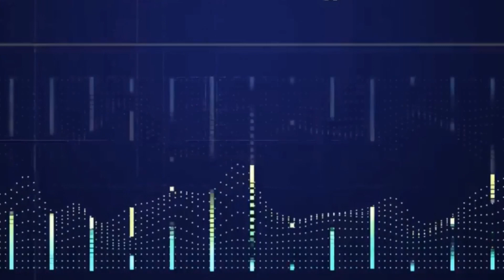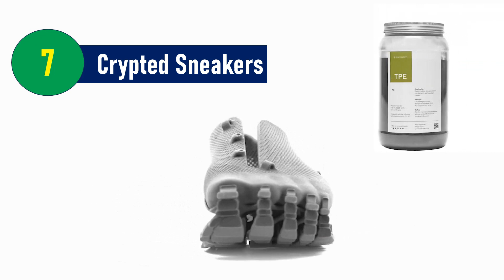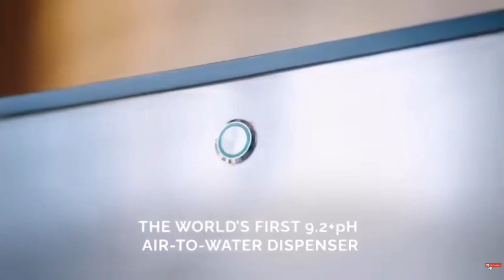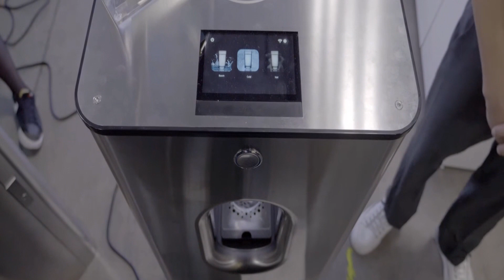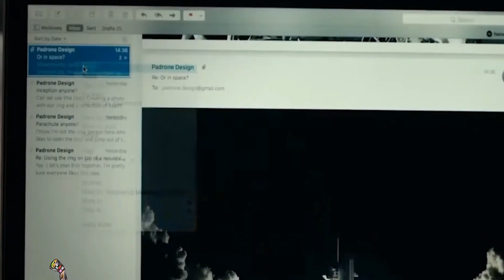Top 10 Upcoming Inventions That Will Soon Be Accessible to Everyone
Top 10 Upcoming Inventions: Get ready for a future that feels straight out of science fiction! From the luxurious Sky Cruise—a massive flying hotel cruising the skies—to the high-speed, ultra-aerodynamic VeloX V bike, incredible inventions are on the horizon. Crypted Sneakers promise a futuristic blend of style and blockchain technology, making fashion both unique and secure. And with Kara Pure, a device that pulls fresh drinking water from the air, essentials could soon become more accessible than ever. These top 10 upcoming innovations are set to change our lives in unexpected ways, bringing the future right to our doorsteps.

00:00 Top 10 Upcoming Inventions
00:32 Sky Cruise
01:48 Air Yacht V2
03:10 VeloX V
04:44 Crypted Sneakers
06:29 The Kara Pure
07:54 AZERON Cyborg
09:23 Padrone Ring
10:39 ATOUN TABITO 02
12:05 Emerge Home
13:14 ProDrone PD6B-AW-ARM